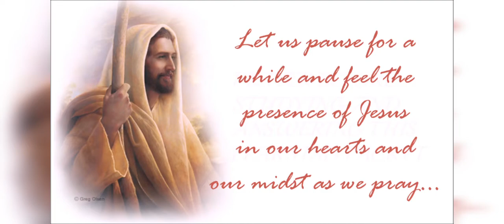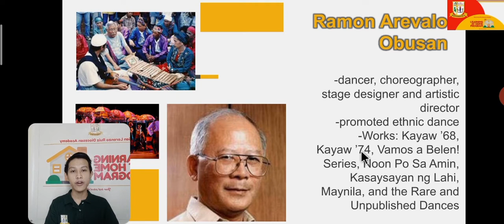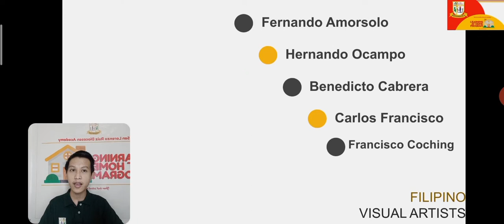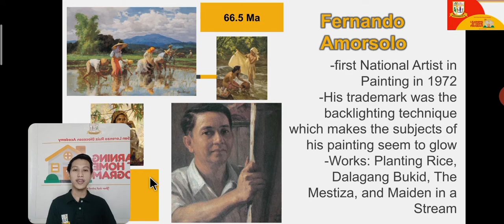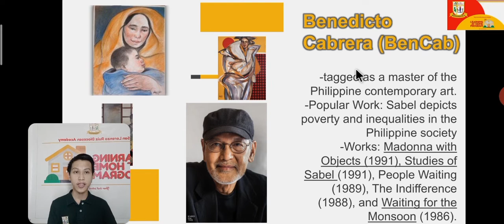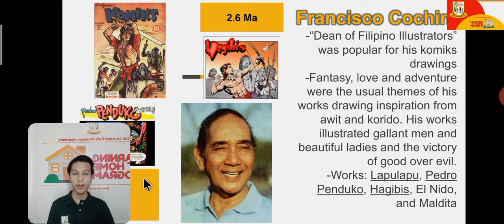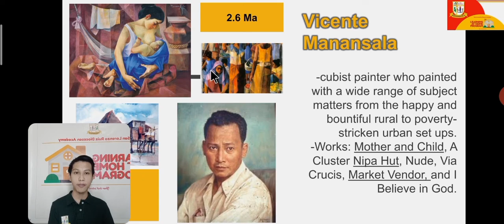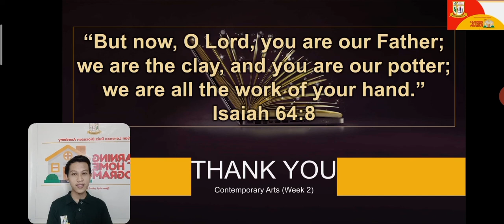Philippine Artists and Their Contributions to Contemporary Arts - Discussion Vid (G12 Contempo Arts)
This discussion video was created for Grade 12 learners to aid their self-learning modules in Contemporary Arts. The lesson in this video aims to discuss the different Filipino artists in various fields like music, dance, and visual arts.

The video used as the introduction for this video is not mine. It is only used to enhance my presentation and introduce the concept that was discussed in this video lesson discussion.